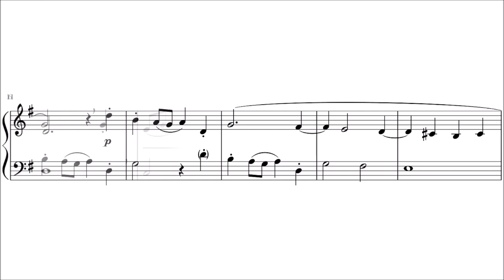Johann Joseph Fux - Almost a Canon / Fast ein Kanon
A short canon? maybe a canon? by Johann Joseph Fux